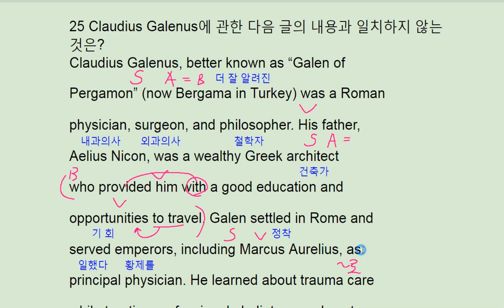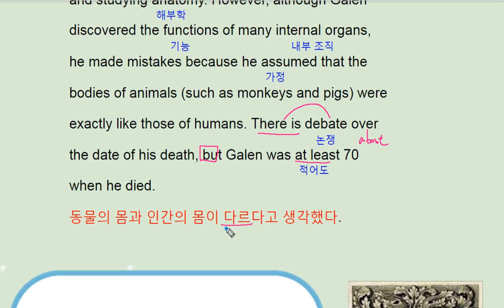2018 수능완성 영어 실전 모의고사 2회 25번 - 번개콩 Cludus Galenus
2018 수능완성 영어 실전 모의고사 2회 25번 - 번개콩 Cludus Galenus